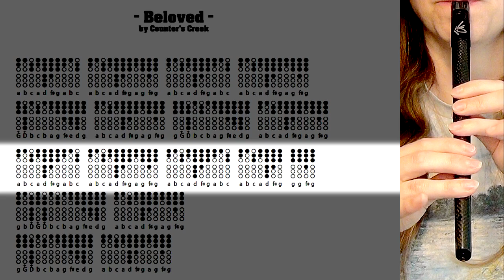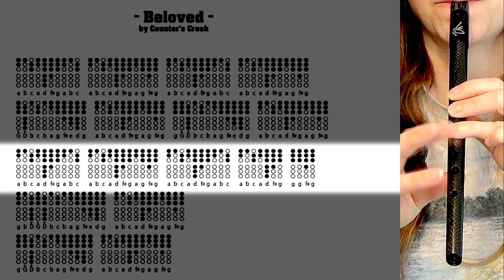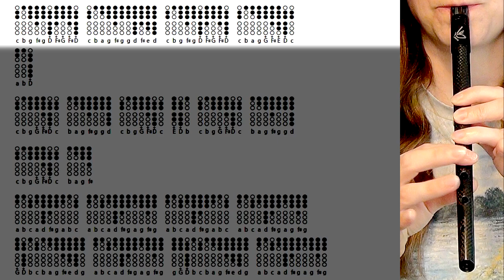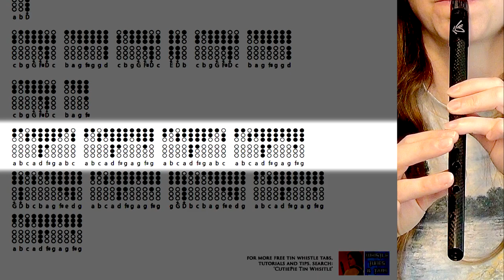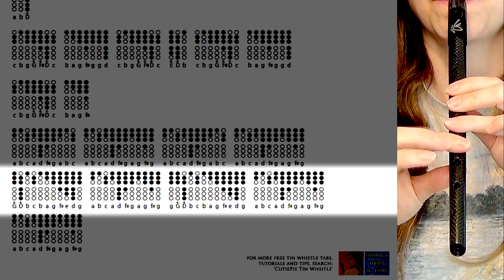BELOVED - Counter's Creek - Low Whistle Tune | Tin Whistle Tabs Tutorial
Today we're learning to play the beautiful tune 'Beloved' by Counter's Creek. It's a wonderful and relaxing low whistle piece, that's a little slower and easier to play than a lot of their other tunes. I hope you enjoy it. This was a commissioned tutorial. If you'd like to buy a tutorial you can find out more here:

00:00 - Cover
02:40 - Intro
03:29 - D Whistle Tutorial
08:32 - Links